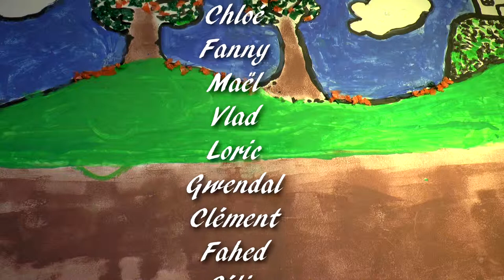la planete en danger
film d'animation réalisé par les grandes section maternelles de Chapareillan.
Sonorisé en direct par les enfants de l'école à l'occasion du festival de Jazz à Barraux.